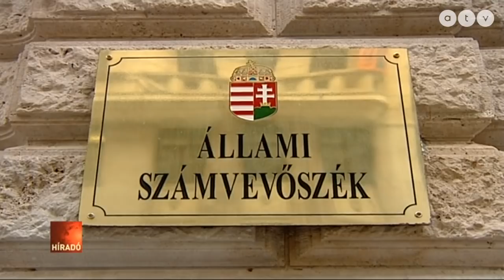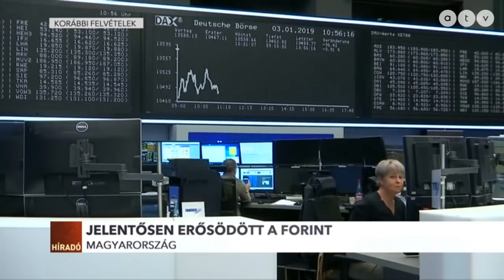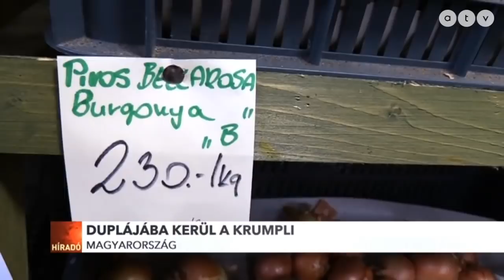Híradó - 2019.01.31. (teljes adás)